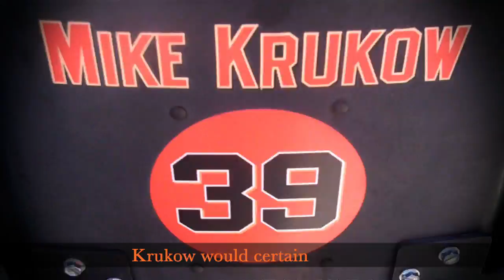Ryan Vogelsong Tribute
Story of  all star pitcher Ryan Vogelsong.   This is a Video Game Musical (VGM) parody from the Chappy Brothers.

Written and Performed by Lucious.
Shot and Cut by Chappy
Audio Mix and Recording by Pete Stringfellow